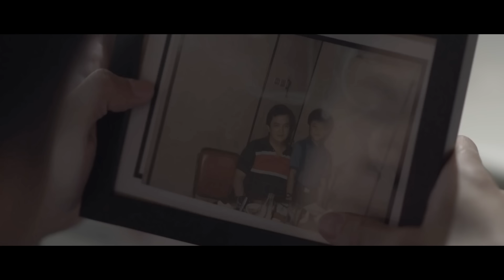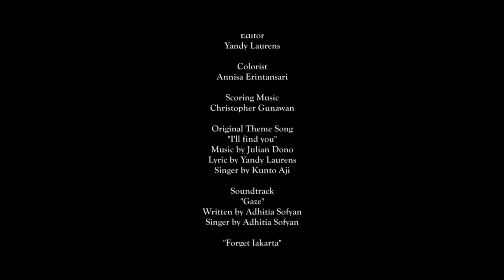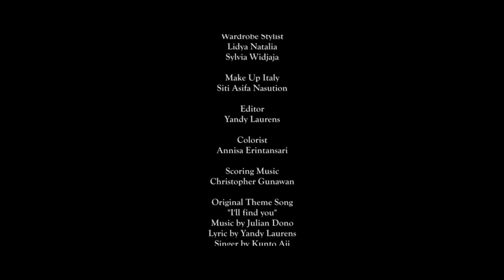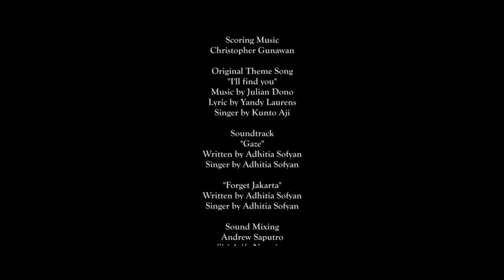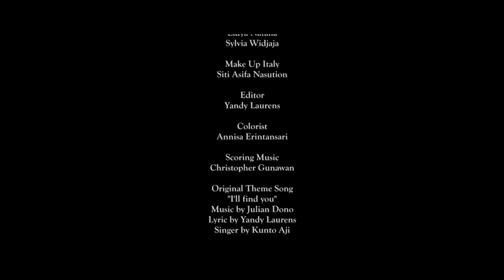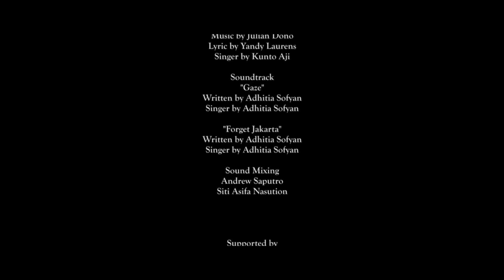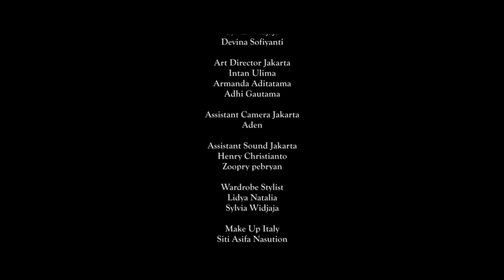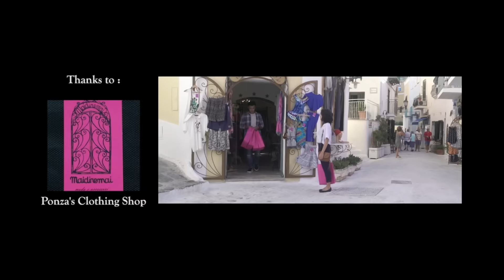Sore Istri Dari Masa Depan Full Film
Full film Sore